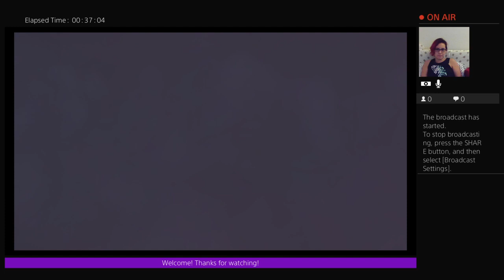Highlight: Oogie Boogie Boss Fight Part 1